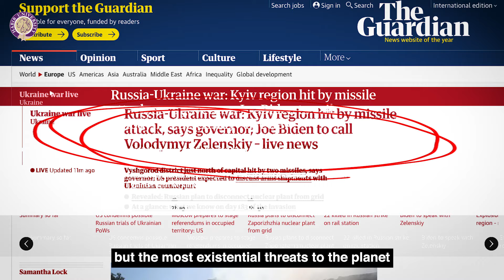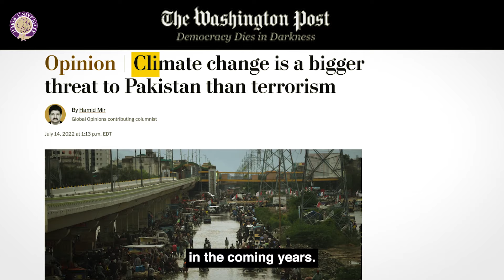The Dilemma of Climate Change in Pakistan | HU Twitter Space II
Have you ever considered how 𝐂𝐥𝐢𝐦𝐚𝐭𝐞𝐂𝐡𝐚𝐧𝐠𝐞 can affect Pakistan's socio-economic situation? What kind of intellectual duty do we have?

Being an intellectually rich institution, Habib University is creating another twitter space, this time on, "The Dilemma of Climate Change in Pakistan - Taking Intellectual Responsibility for Existential Threats."

On September 20, 2022, at 9:00 p.m. Pakistan Standard Time, join us live on Twitter Space to watch academics from around the world, environmentalists, and economics assess the severity of the damage brought on by Climate Change in Pakistan and look for sustainable solution.